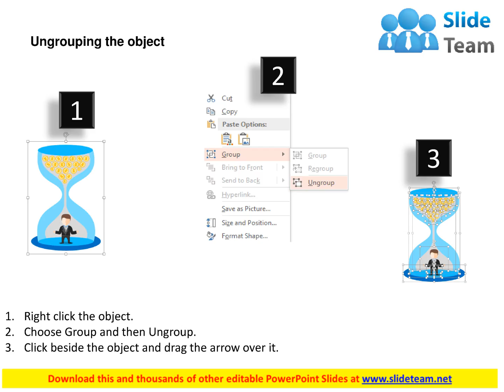sand clock design with business man time management flat powerpoint design